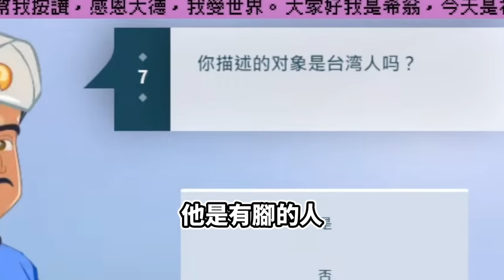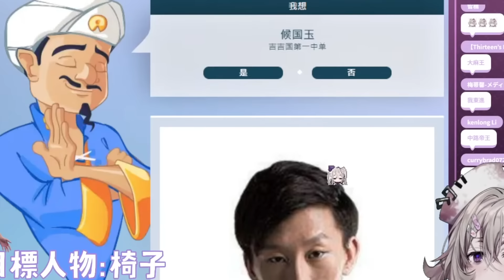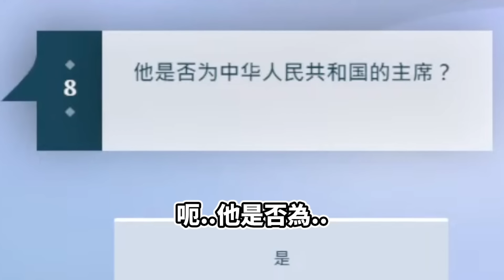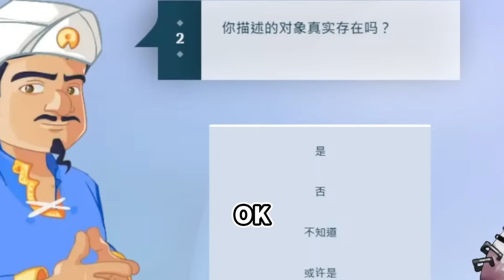玩神燈精靈讓觀眾投票，結果怎麼好像都怪怪的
✦ 💀院規💀 ✦
💀請維持人跟人的基本禮貌
💀不要那樣跟這樣
💀直播當下請不要提到其他無關之實況主，除非我主動提及
💀不要在其他人那邊提到我，如果我出現也盡量不要跟我打招呼，尊重其他實況主
💀不遵守會直接永BAN 因為我不知道怎麼Ban600秒
💀不要叫我解BAN 為我們的萍水相逢乾杯😍
✦ 💀使用BGM💀 ✦
✦ 💀新世界神💀 ✦

♡ 最愛的媽媽 / 緜ママ(@wttn3tpkt)
♡ Live2D媽媽 / エリカチャン(@erikarina_vtube)

✦ 💀贊助醫院建設💀 ✦

✦ 💀ＴＡＧ💀 ✦

💀LIVE TAG:CHIONLIVE
💀想給我看:希巴嚕馬
💀FANART:希翁解剖

✦ 💀院支部💀 ✦

✦ 💀帕爾托斯王國公會💀 ✦